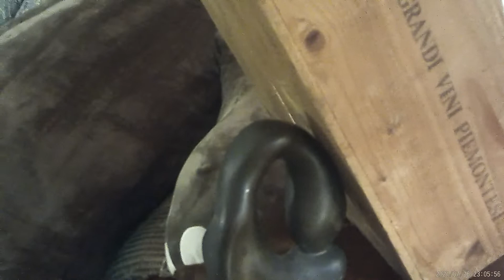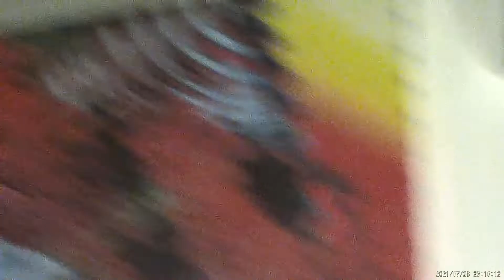Cat Dance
Symphonic Space Jazz - grahnArt living room studio tour. Music as seen through the eyes of a cat. Be the cat!